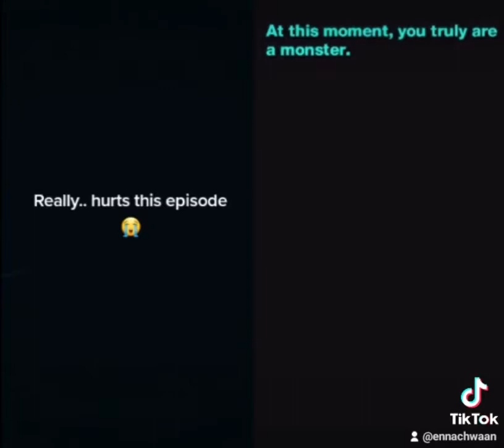Seiyuu Challenge Tiktok Compilation | Part 3| Vlog 23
Here you go this is the Part 3 of my seiyuu challenge on tiktok that i made.

Kanao's part is not my voice
that's my friend and her name was piyo

Go! follow her on tiktok also her username is
@piyodechu she have an amazing voice incoming of speaking japanese :3